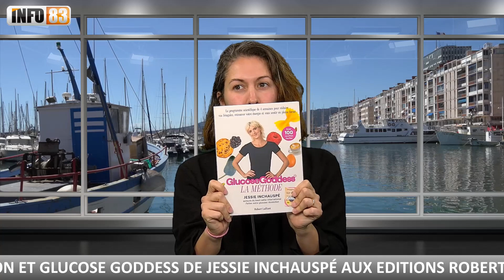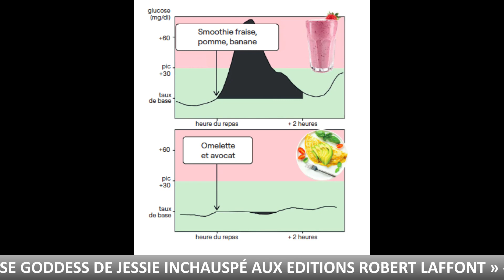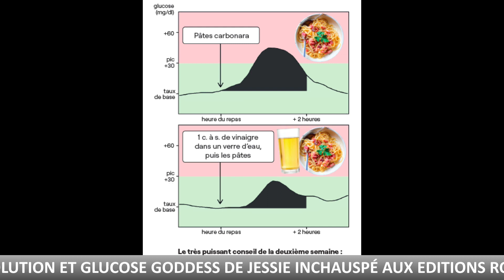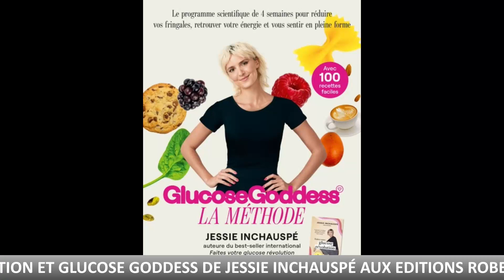"Glucose Révolution" : apprenez à gérer votre glycémie !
Sophie Schaeffer, micronutrisionniste, a lu pour vous le nouvel ouvrage "Glucose Goddess" de Jessie Inchauspé aux éditions Robert Laffont.

Dans cet ouvrage très attendu par sa communauté de 2 millions d'abonnés, vous trouverez plus de 100 recettes, un carnet de notes ainsi que des témoignages et conseils de 2700 personnes qui ont testé le programme en avant-première.

Jessie Inchauspé nous donne des astuces pour gérer simplement les pics de glucose de notre quotidien.👉 Pour en savoir plus